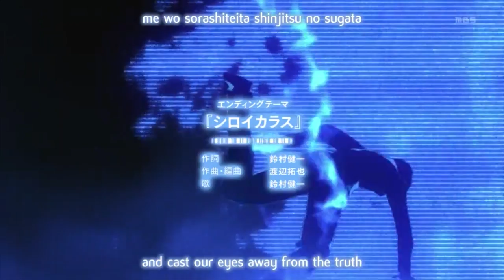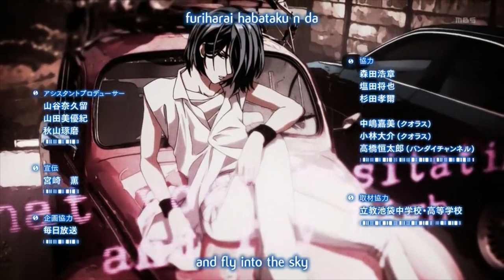Code:Breaker ED「Shiroi Karasu ｡」[Eng Subs] [HQ 1080]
"Shiroi Karasu (シロイカラス)" by Kenichi Suzumura